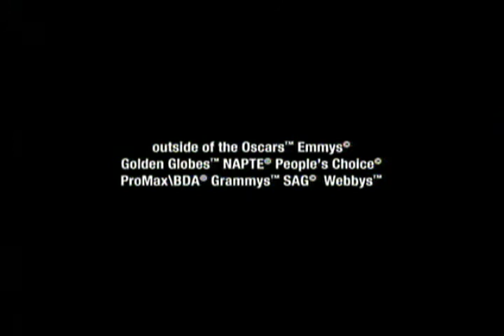Adultswim- bump has ben submitted Bumper (Nov 2012)